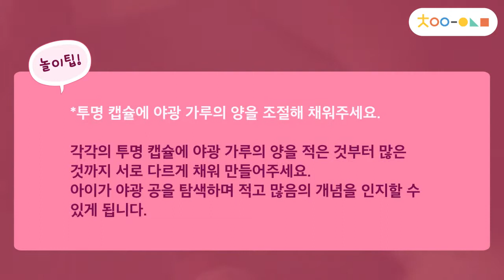[차이의 맞춤재료 놀이] 야광 공을 굴려요